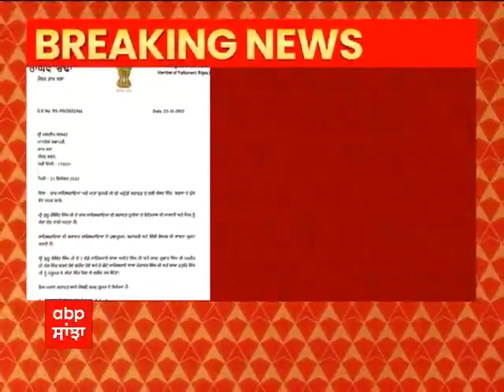Punjab News । ਚਾਰ ਸਾਹਿਬਜ਼ਾਦਿਆਂ ਤੇ ਮਾਤਾ ਗੁਜਰੀ ਜੀ ਨੂੰ ਸ਼ਰਧਾਂਜਲੀ ਦੇਣ ਦੀ ਮੰਗ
Punjab News । ਚਾਰ ਸਾਹਿਬਜ਼ਾਦਿਆਂ ਤੇ ਮਾਤਾ ਗੁਜਰੀ ਜੀ ਨੂੰ ਸ਼ਰਧਾਂਜਲੀ ਦੇਣ ਦੀ ਮੰਗ. ਰਾਘਵ ਚੱਢਾ ਨੇ ਸੰਸਦ 'ਚ ਸ਼ਰਧਾਂਜਲੀ ਦੇਣ ਦੀ ਮੰਗ ਕੀਤੀ